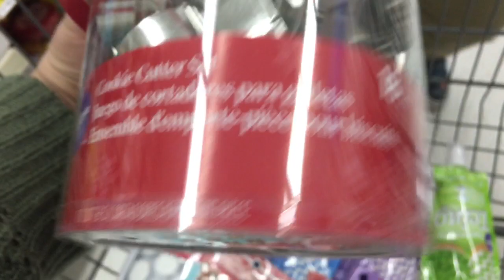LAST VIDEO | VLOGMAS 23-25, 2016